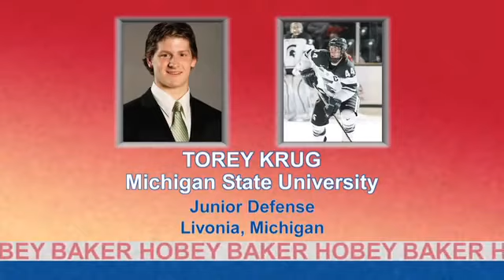2012 - Hobey Baker Memorial Award Top Ten Finalists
2012 Top Ten Hobey Baker Award Finalists Revealed! Character, commitment, teamwork, persistence, selflessness, academic excellence and sportsmanship are all an important part of the Hobey Baker Memorial Award.